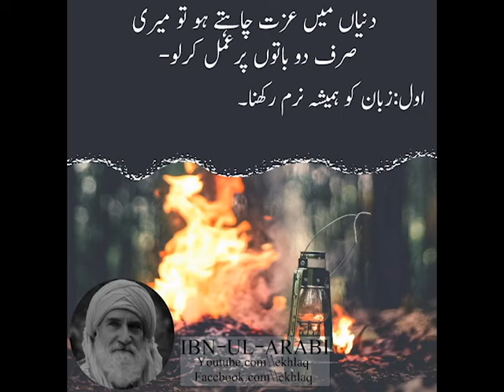IBN-UL-ARABI | Dunya mai ezzat chahtay ho toh meri sirf do bato par amal karo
In this video hazrat ali (ra) sahabi. Sunehri Aqwaal by hazrat ali (ra). Urdu Aqwaal e zareen. Islamic Aqwaal.